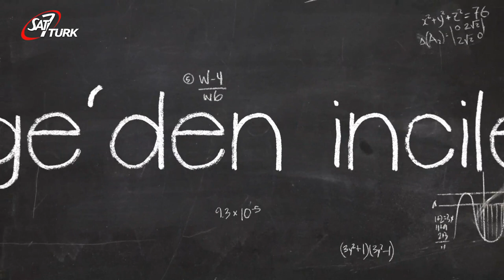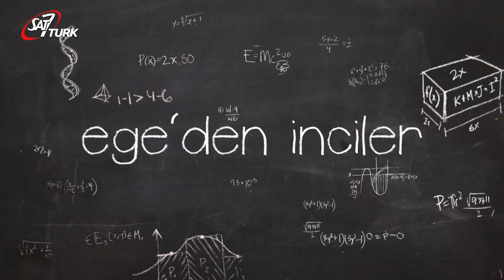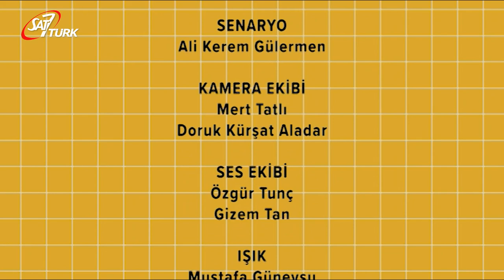SAT-7 TÜRK Çocuk - 23 Nisan 2020 (Çocuk Bayramı Özel)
23 Nisan Ulusal Egemenlik ve Çocuk Bayramı Özel